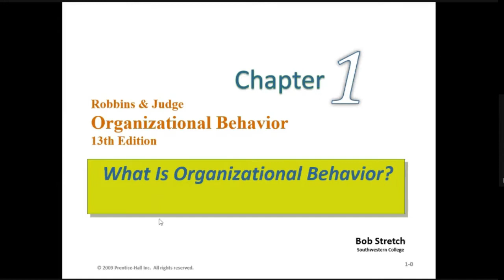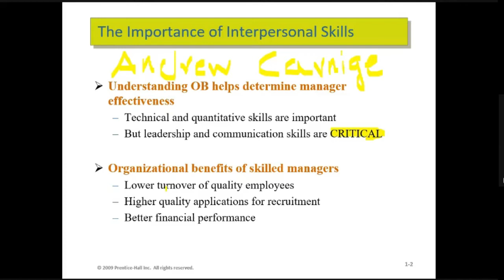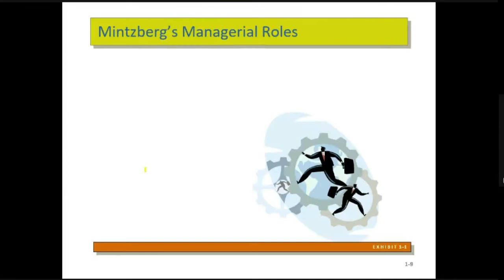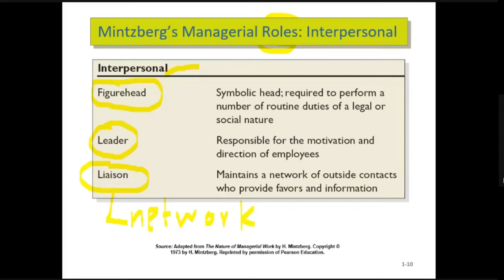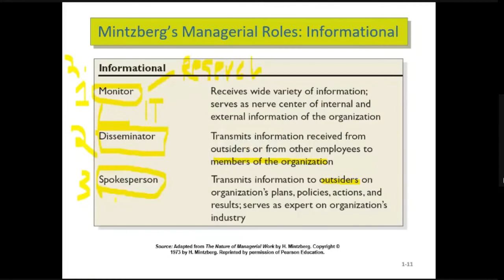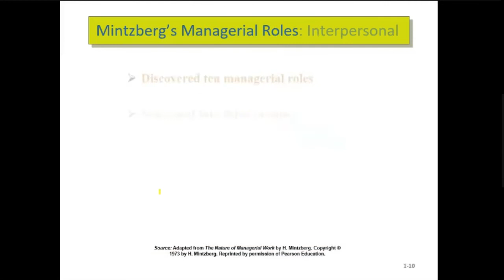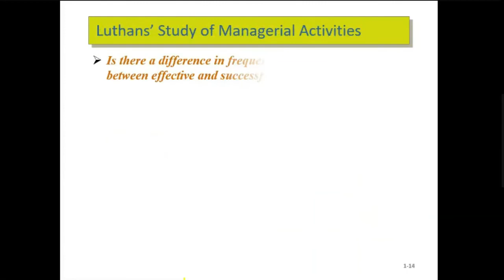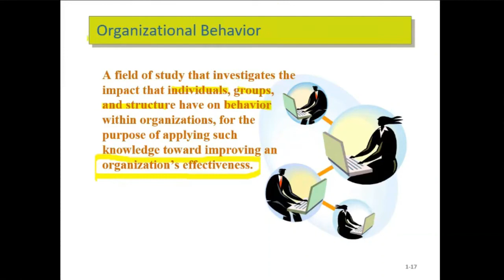lecture 1 introduction to organizational behavior, managerial activities